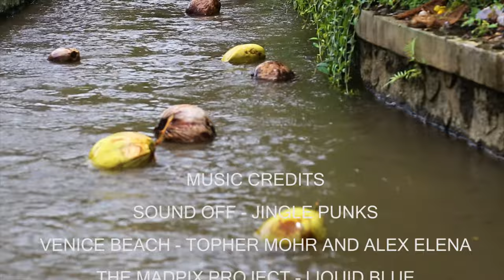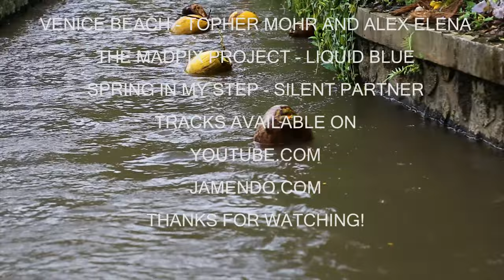BALI & LOMBOK 2016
Our September 2016 trip to Bali and Lombok.
We travelled to Gili Trawangan, Gili Air, Tiu Kelep and Sedang Gile Waterfalls, Senggiggi, Ubud, Mount Batur, Tegallallang rice fields, Padang Beach, Tanah Lot and Uluwatu Temples.

THE MADPIX PROJECT - LIQUID BLUE

TRACKS AVAILABLE ON YOUTUBE.COM & JAMENDO.COM

CC-BY-SA